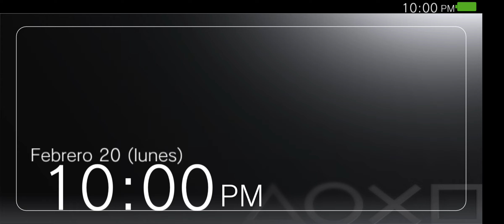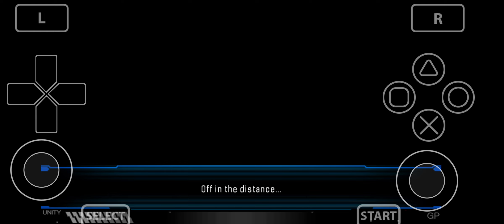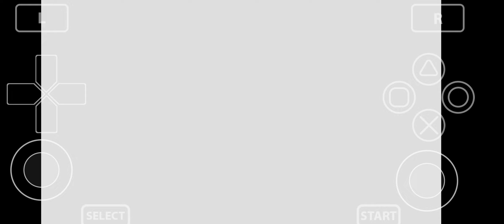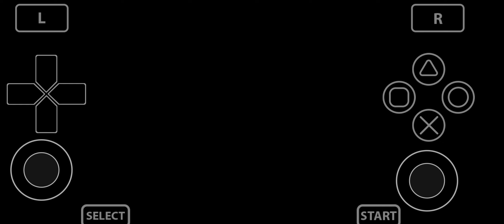Operation Abyss: New Tokyo Legacy PARA CELULAR (Descargatelo) PSVITA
Bueno para esto es una explicacion sencilla, les dejo link de la pagina con la explicacion, paso a paso, por cierto les recomiendo que descargen el FIRM.WARE que estan en MF, y los Fonts que les pide eso se descargan desde la aplicacion, los juegos esta algo rarito pero acepta V.P.K y tambien acepta Z.I.P.

EN LAS CONFIGURACIONES NO LE MUEVAN NADA, YA TODO ESTA CONFIGURADO